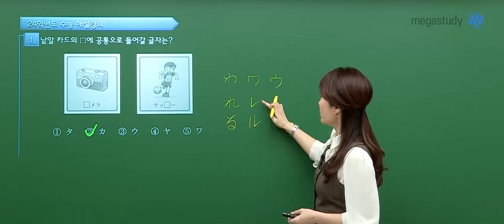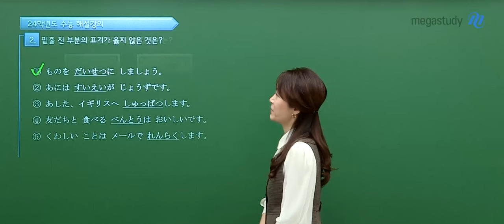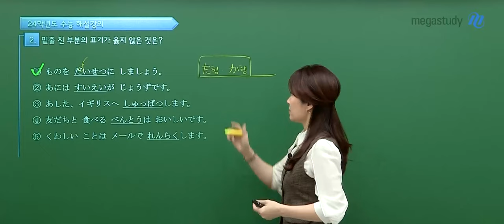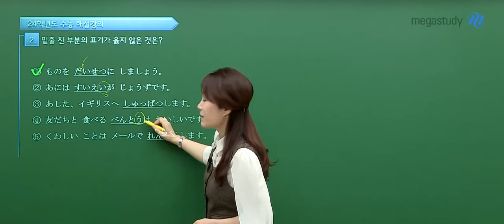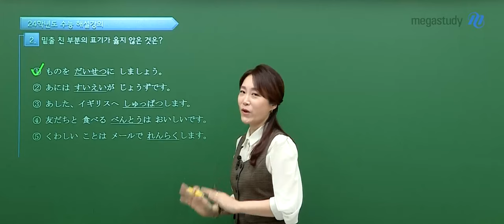[메가스터디] 일본어 이선옥쌤 - 2024학년도 수능 일본어 해설강의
일본어 이선옥 선생님의 2024학년도 수능 일본어 해설강의 영상입니다.